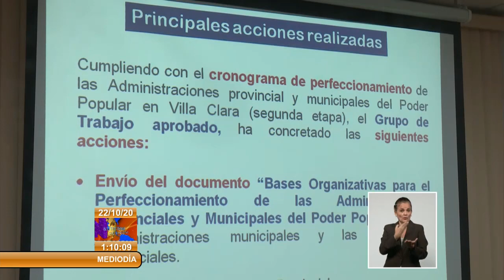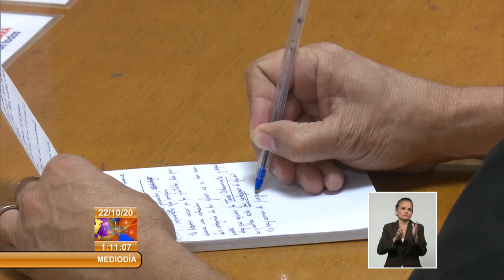Analizan en Villa Clara perfeccionamiento de Administraciones Provinciales y Municipales del PP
El perfeccionamiento de las Administraciones Provinciales y Municipales del Poder Popular y la marcha de este proceso de estudio en VillaClara, fue el tema central de un intercambio que sostuvo el Vicepresidente de la República de Cuba con la máxima dirección política y de Gobierno de la provincia.